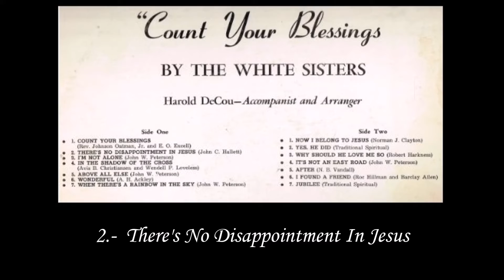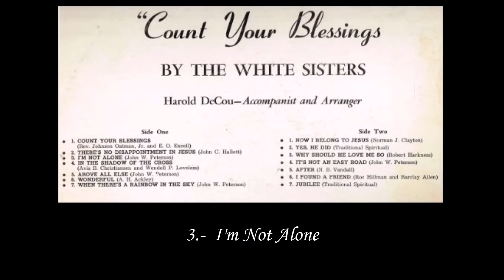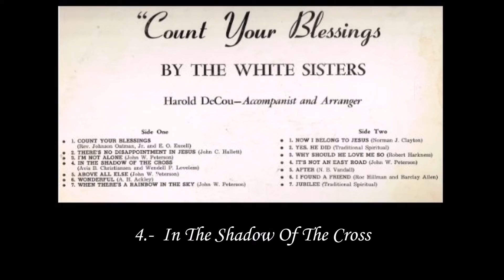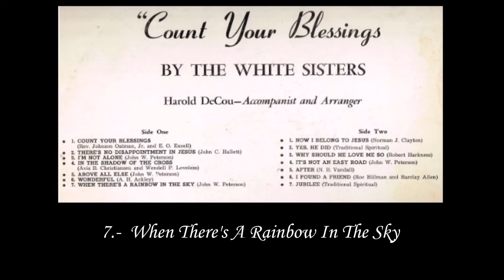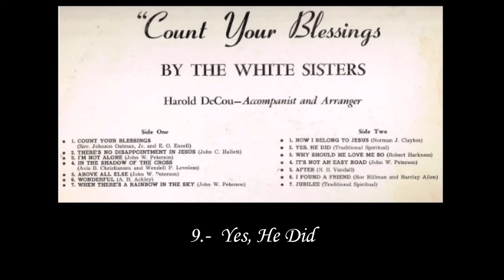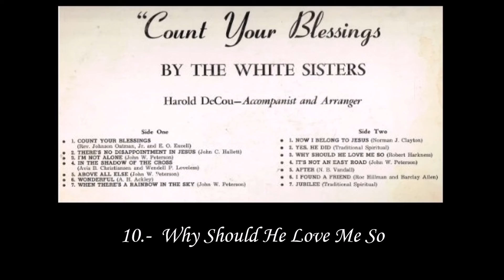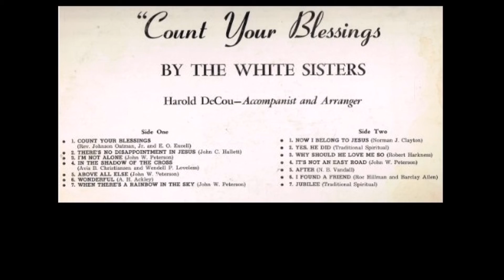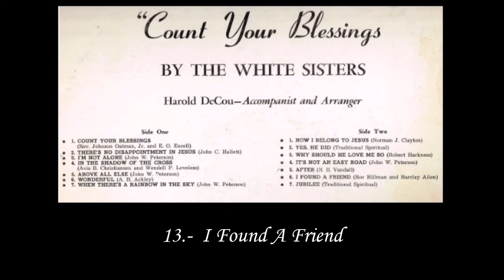The White Sister - Count Your Blessings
The While Sister, trio
LP "Count Your Blessings"